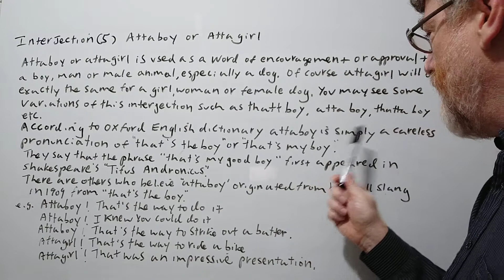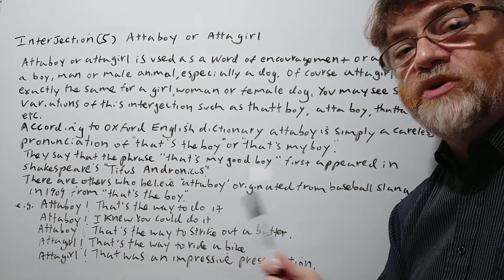English Tutor Nick P Interjection (5) Attaboy or Attagirl - Word Origin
In this video we will cover the interjection attaboy or attagirl, allude to its origin and give examples of its use.